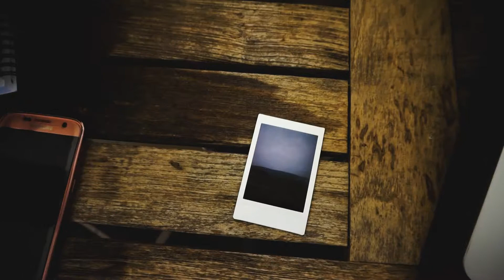Travel Moments #1 - Villard de Lans - Sony a5100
Premier test du Sony a5100 en voyage, d'autres projets vidéo arrivent.

First Sony a5100 test while traveling, other video projects are coming.